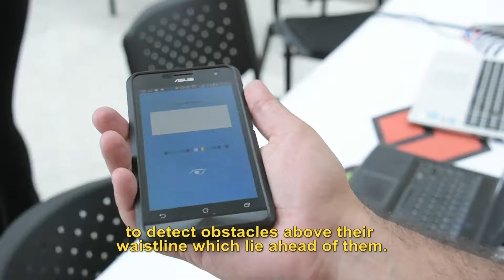TOM SP 2016 - Legendas Inglês (english subtitle)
TOM SP 2016 - Evento da Secretaria de Estado dos Direitos da Pessoa com Deficiência
Em um único espaço, especialistas de diversas áreas, como engenheiros, médicos, fisioterapeutas, terapeutas ocupacionais, designers, profissionais de TI, arquitetos, entre outros – com e sem deficiência, se reúnem para um esforço colaborativo que atenda a pessoas com todos os tipos de deficiência.  Mais

In a single space, specialists from diverse areas, such as engineers, physicians, physiotherapists, occupational therapists, designers, architects, among others - with and without disabilities, come together for a collaborative effort that caters to all types of disability. More